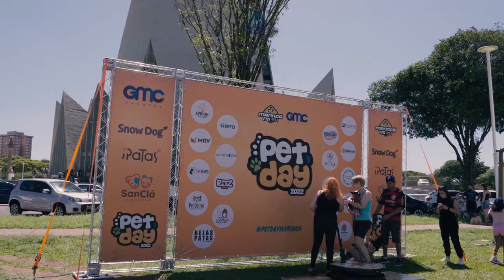PetDay Maringá 2022 @BrazilianPetFoods by capsula.digital